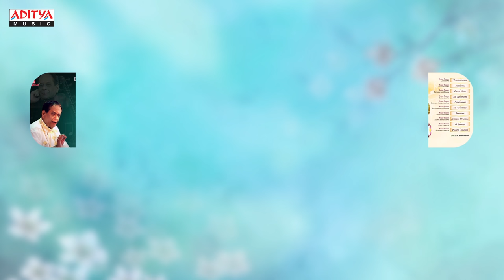Listen and Learn Vol.4 || Varnams || Nookala Chinna Satyanarayana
Listen and Learn Vol 4 || Varnams by Nookala Chinna Satyanarayana.